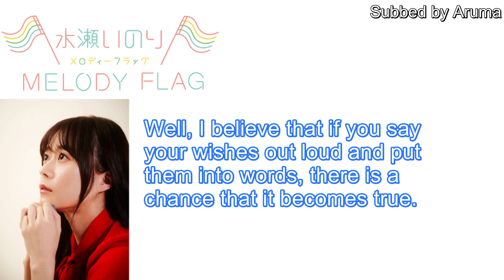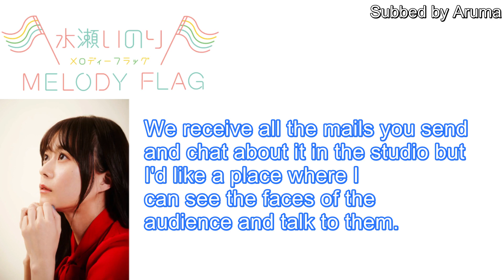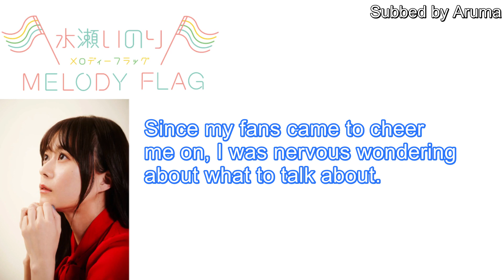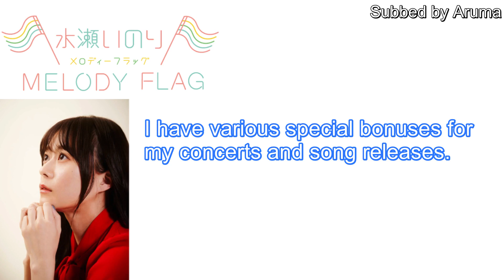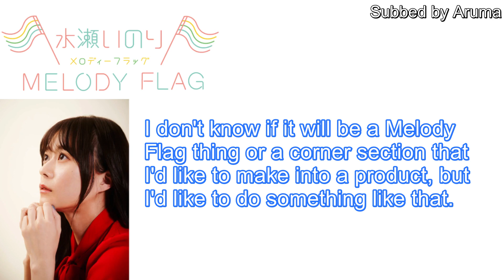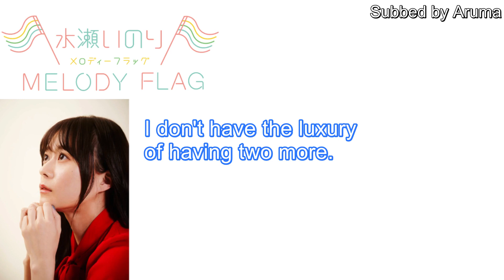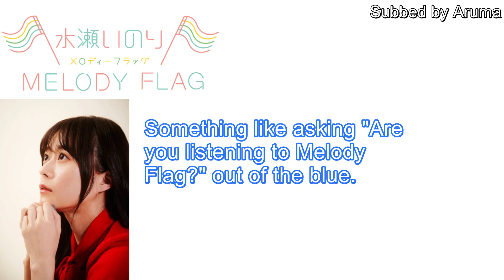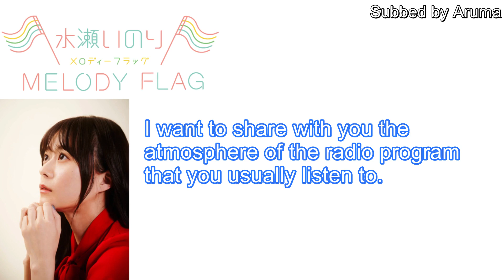Minase Inori's 10 Wishes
HAPPY 28TH BIRTHDAY MINASE INORI!!!
As per tradition, cue "Happy Birthday" by Minase Inori!
Another year, another birthday.
Minase Inori is planning on doing a public recording of Melody Flag on her birthday so that will be very exciting. She also has a new line of goods for this event so if you want to support her, please do check it out! Inorin's official goods online store is available at monostand.jp

Originally, I was planning on making a better video to celebrate Inorin's birthday, but I was too busy to plan and create it. I'll try to do it for next year. I think it will be crazier than last year's video :)

Translation Notes:
00:39 - Since it was the 350th episode, Inorin was expecting someone from King Record to be there. But also the radio program producer wasn't there lol
03:12 - I think Inorin was referring to when she went to Mt. Fuji to film the MV for Hello Horizon
05:35 - Kuno Misaki was a guest on episode 322
05:48 - Hidaka Rina and Kakuma Ai appeared as guests at Inorin's fan meeting event but probably only briefly.
07:33 - Subscribe to Inorin's channel to stay up to date